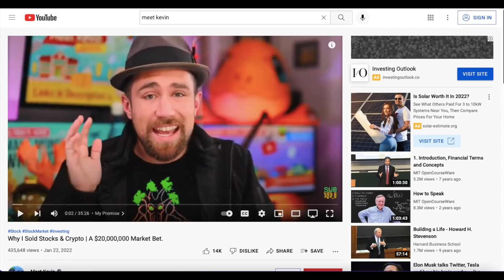SELLING EVERYTHING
► Limited Time - Get 5 FREE Stocks on WeBull (Deposit $.01 and get 5 stocks valued up to $9,600)